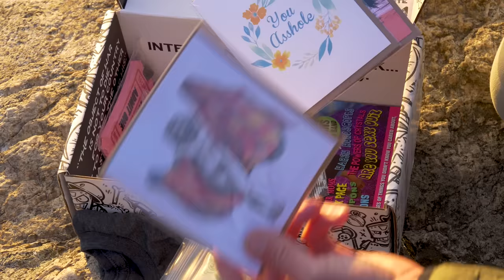My very 1st....Little Box of Violence.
When Violent Little Machine Shop offered to send me out a Little Box of Violence, I was wary.  While I can appreciate their sense of humor, usually at any rate, you never really know what you're going to get...

Suffice to say, I was pretty stoked.  I ended up with all kinds of awesomeness.  A rad t-shirt, a whole slew of stickers and patches and a mess of offensive greeting cards just in time for the Holidays...

*Loadout*

RATS Tourniquet